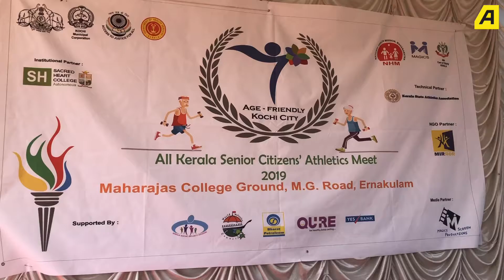പ്രായമായ കായിക താരങ്ങളെ സർക്കാർ സഹായിക്കുന്നില്ല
ലോക ചാംപ്യൻഷിപ്പിൽ പങ്കെടുക്കാൻ യോഗ്യതയുള്ള മുതിർന്ന കായിക താരങ്ങളെ എന്തുകൊണ്ട് നമ്മുടെ സർക്കാർ പരിഗണിക്കുന്നില്ല എന്ന് ചോദ്യങ്ങൾ ഉയരുന്നു.